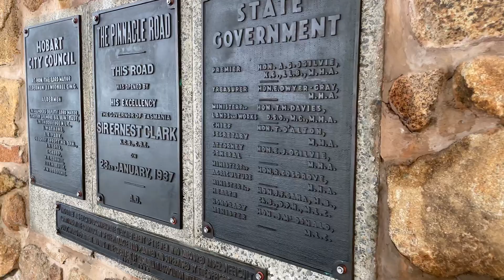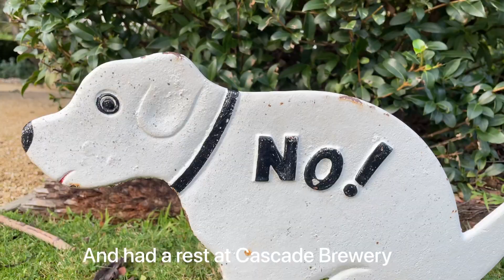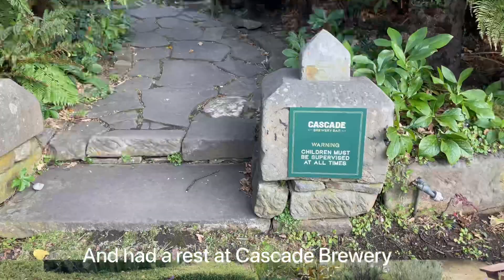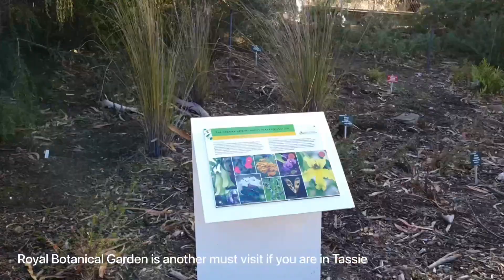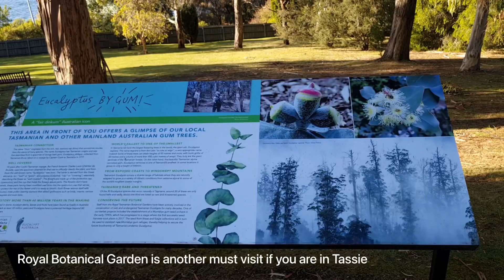A short Trip to Hobart and Dover in Tasmania, Australia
In this video we travelled from melbourne to hobart and stayed a night at dover.
We visited Mount Wellington, Royal Botanic Garden and Dover.